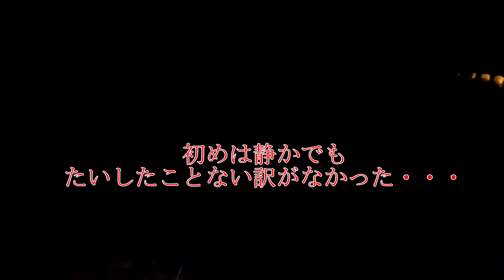【敦賀最大の定置網大漁】今年は東に鰯の大群入った【怪奇現象！変な声も入った】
今年もイワシの大群がやってきました！
しかも今年は弥五郎定置東網！敦賀最大の網です
大漁でも鮮度管理を欠かさない漁師の仕事

私達敦賀の漁師は、アワビなどの稚貝の放流をはじめ、海の清掃など、自分達の漁場管理に努めております。
これからも海の恵みに感謝しつつ、皆さんに敦賀の魚介類の良さを知って頂きたいです！

私達は漁師の団体　敦賀市漁村青壮年研究会です。
コロナ禍前は、月に１度開かれる地元の朝市へ出店し、
自分達の獲る魚をPRし、販売していましたが、コロナの影響で
朝市が無くなり活動の場を失くしました。
これからはWEBで敦賀の魚をPRしていきます！

敦賀水産卸市場の様子を朝に発信してます↑